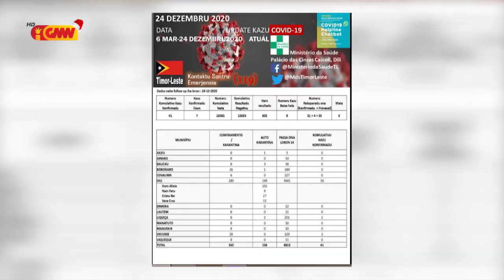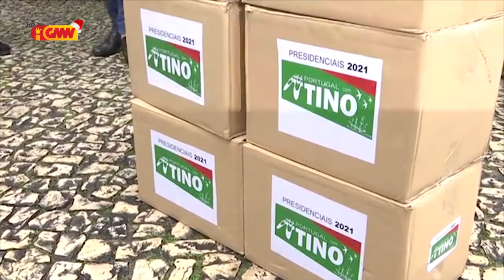CPLP na GMN edição 28 de Dezembru 2020